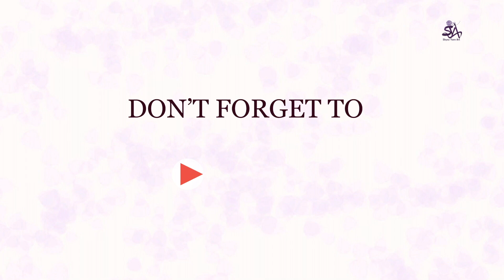Crochet Tools for Beginners : step by step Malayalam tutorial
Hi Friends!

*"In this Malayalam crochet tutorial, we’ll cover the essential crochet tools every beginner needs. From hooks to yarn, this step-by-step guide will
 help you get started with all the tools required for your crochet journey. Follow along and discover the best tools for success!

NOTE
I am referring to here are alphabetical crochet hook sizes

US   Metric
B       2.00 mm
C       2.5mm
D       3.00mm
E       3.5mm
G      4mm
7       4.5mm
H       5mm
I        5.5mm
J       6mm

Big Size Hook
L    8mm
P    11.5mm
Q    15.75mm

                     Craftiness is happiness!!
                               Keep doing!!